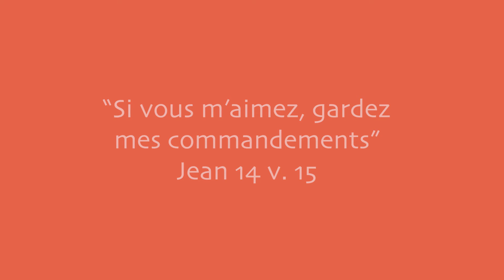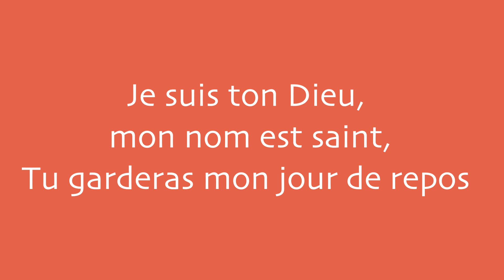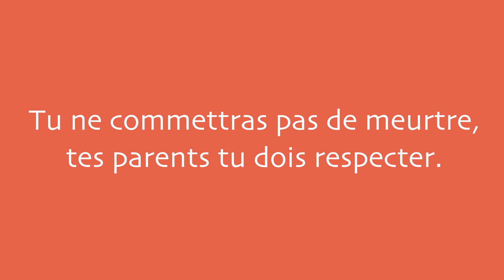Les 10 commandements (petits)